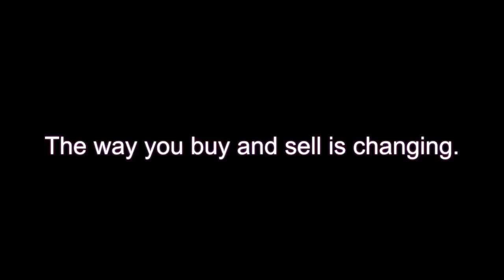Orchard Hill's Malibu Barbie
No. 6 - Orchard Hill's Malibu Barbie (Welsh - no papers) 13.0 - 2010 Palomino Mare (Orchard Hill's Fine China x  Orchard Hills Pixie Dust)  Champion and Reserve in very good company at a huge horse show Labor day weekend. A safe, kick and spur ride. (Located in Pottstown, Pennsylvania)